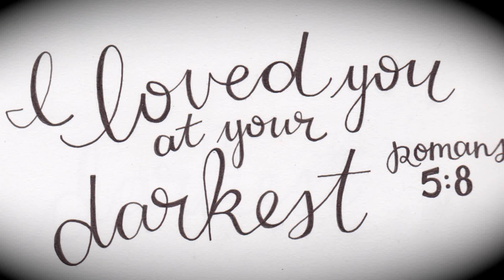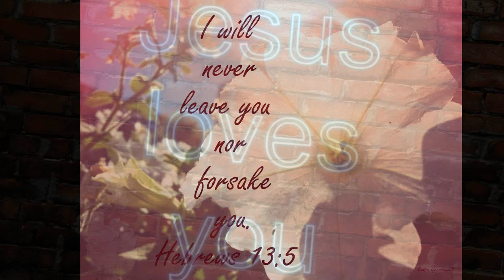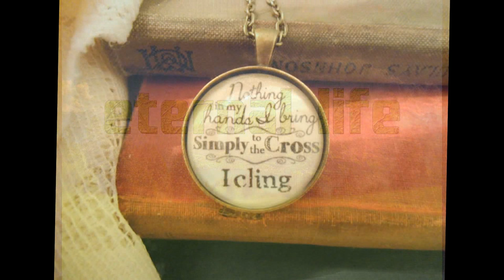Skeeter Davis - Who Am I (That A King Would Bleed & Die For)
Got Jesus? Beautiful Music For A Beautiful Soul - Skeeter Davis - Who Am I (That A King Would Bleed & Die For)